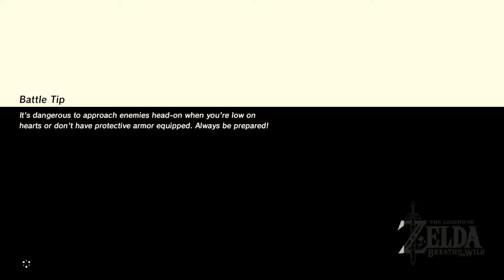[Nintendo Switch] The Legend of Zelda Breath of the Wild - Part 4